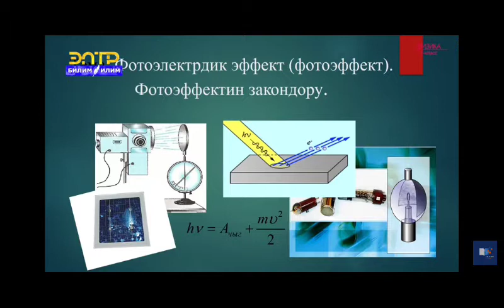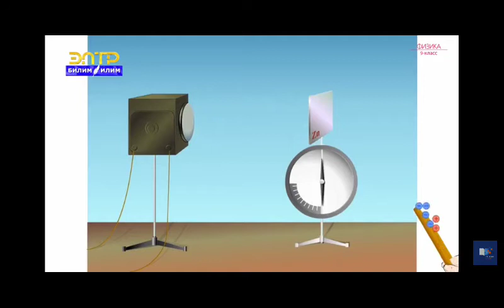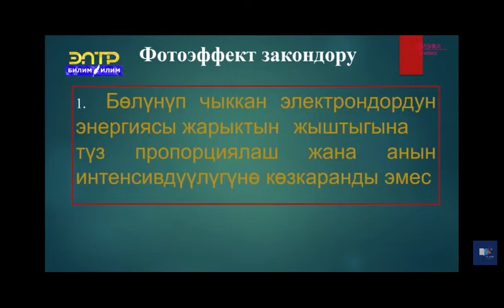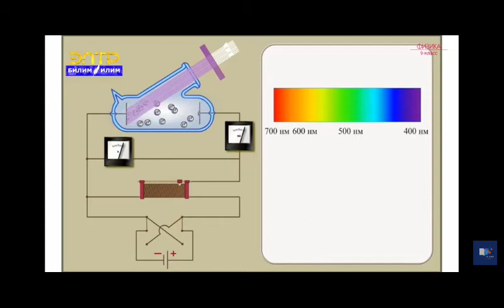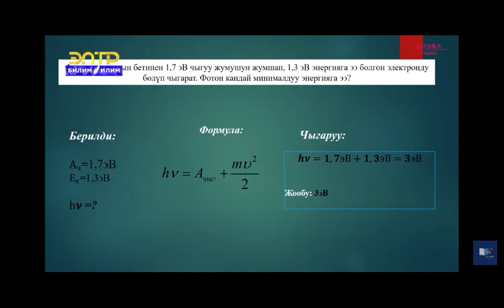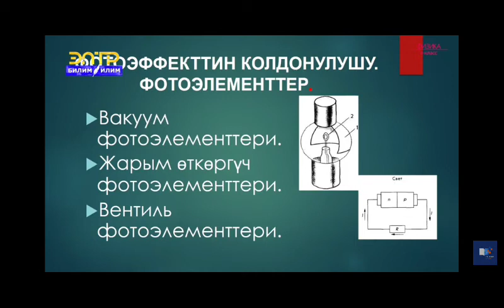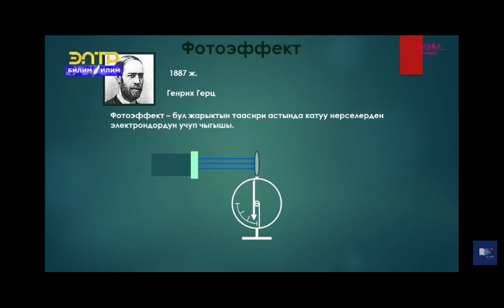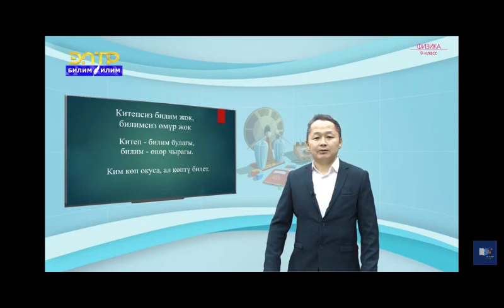9-класс.Фотоэлектрдик эффект (фотоэффект) Фотоэффектин закондору.